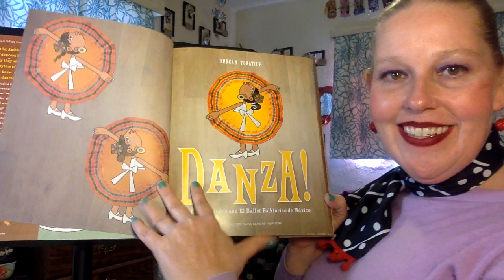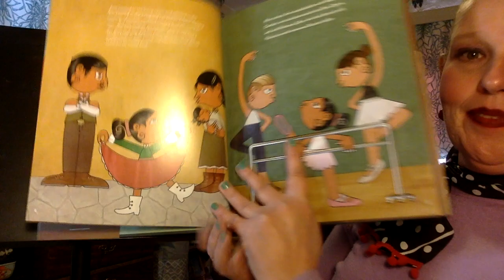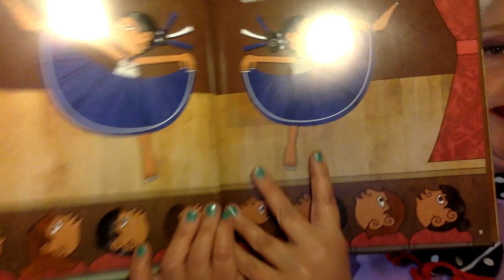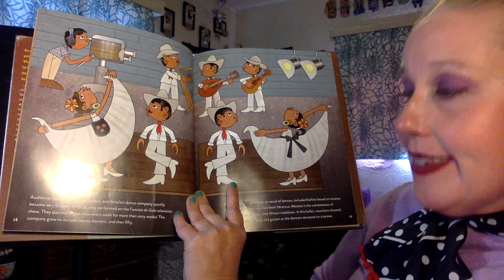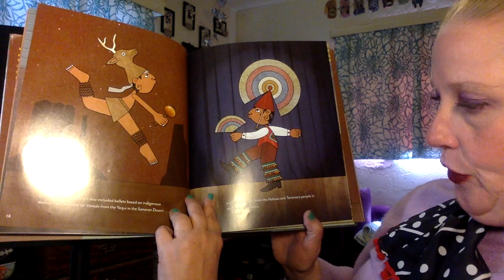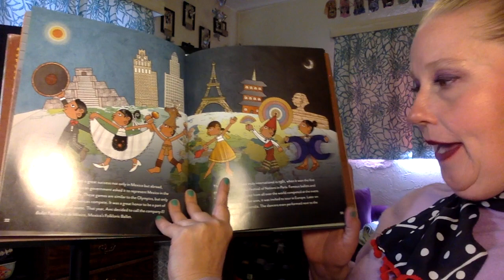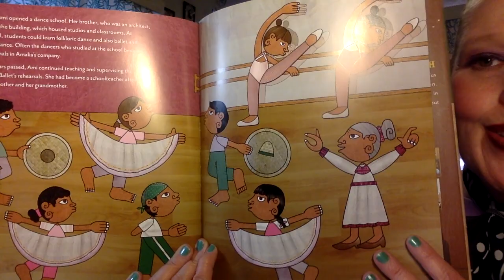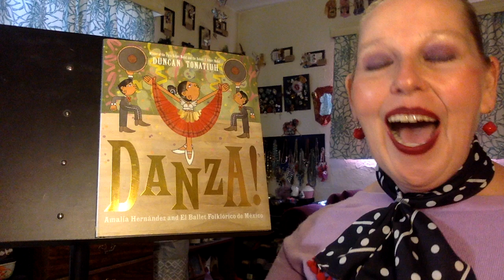"Danza!-Amalia Hernandez and El Ballet Folklorico de Mexico"-Read aloud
A read aloud of the story "Danza!-Amalia Hernandez and El Ballet Folklorico de Mexico". "Danza!-Amalia Hernandez and El Ballet Folklorico de Mexico" was written and illustrated by Duncan Tonatiuh in 2017. In this true story, we meet Amalia Hernandez. On a family vacation, Amalia saw a pair of dancers performing danzas and was hooked on dancing from that moment forward.  Amalia attended ballet classes and later modern dance classes before becoming a choreographer.She created dances based on the folkloric dances from the different regions in Mexico.  Soon she had a dance company traveling the world with great reputation.  Listen to find out how a love a culture and dance grew into the world famous El Ballet Folklorico de Mexico.